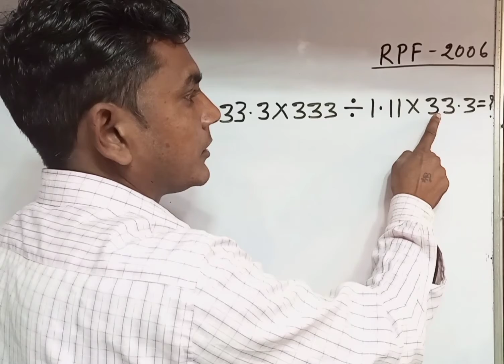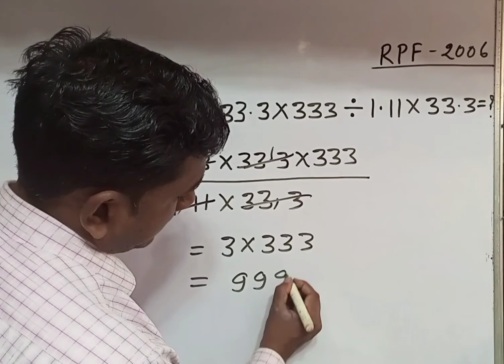Big equation Solved only few Seconds//Define by Jp Sir ji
नमस्ते मैं jp वर्मा हूं-: दोस्तों धमाका ट्रिक 10 यूट्यूब चैनल प्रतिस्पर्धियों के साथ अपडेट करने के लिए आपके वीडियो आपके आईएएस, पीसीएस, एसएससी, रेलवे, बैंकिंग , क्लर्क विषय, सीआईएसएफ , बीएसएफ , भारतीय नौसेना , दिल्ली पुलिस, आदि या प्रतिस्पर्द्धी प्रतिस्पर्द्धी श्रेष्ठ वस्तु के साथ सामान्य विज्ञान रचना हिंदी के लिए ट्रिकी वीडियो, धमाका ट्रिक 10 को उत्पाद और स्टॉक और स्टॉक कैसे करें हम अपने बेहतर से बेहतर वीडियो बनाने के लिए ::::::: दोस्तों हमारे धमाका ट्रिक 10 चैनल के अन्य फ्यूचर्स कि भौतिकी, गणित, रसायन विज्ञान के सभी प्रयोग algebra agerelatedquestion shorttrick fasttrickk allcompettive exams#dhamakatrick10#jpsir
Hi
     I am jp verma-:
                      friends Dhamaka trick 10 Yutube channal प्रतियोगी परीक्षाओं के नए innovation के साथ तैयारी करा रहा है
 दोस्तों हमारे वीडियो आपके लिए IAS , PCS , SSC , Railway , Banking , Clerk , CISF , BSF , Indian Navy , Delhi Police , Etc
या अन्य प्रतियोगी परीक्षा बेहतर विषय वस्तु के साथ सामान्य अध्ययन गणित रिजनिंग हिंदी अंग्रेजी के लिए Tricky video लेकर आएगा आप हमारे यूट्यूब चैनल Dhamaka Trick 10 को सब्सक्राइब लाइक और शेयर करें जिससे हम बेहतर से बेहतर वीडियो आपके लिए बना सकें
:::::::: friends other futures of our Dhamaka Trick 10 channal that all experiments of physics , mathematics , chemistry